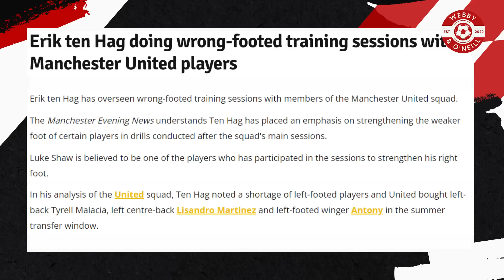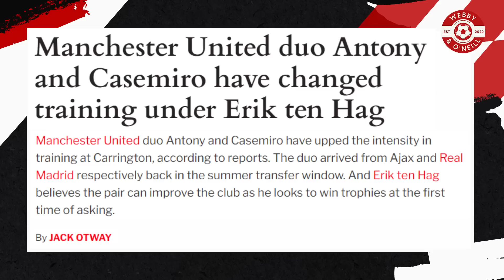Erik Ten Hag Continues Player Education🎓 INSIDE Manchester United Training⚽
In today's Webby & O'Neill video, Tony & Kieron O'Neill look inside Manchester United's training sessions. Erik Ten Hag has ordered the Manchester United players to use their weaker feet in the training sessions to build a better possession-based style of football at Man Utd. The Manchester United training intensity is being reported to have risen due to the arrivals of Man Utd winger Antony and Midfielder Casemiro as the Man Utd new boys look to set the standard in the Manchester United training. Marcus Rashford and Donny Van de Beek have been pictured arriving back to Man Utd Training this morning after recent absences with Erik Ten Hag boosted ahead of Thursday's game in the Europa League.

Webby & O’Neill have been there and seen it all as Manchester United fans from winning the European Cup to relegation in the 1970s. They’ve traveled the world following Man United for over 90 years combined and bring all that experience to their videos. Discussing all things relevant to Man Utd and the Premier League, Webby & O’Neill’s channel is the best place on YouTube to talk about England’s greatest football club.